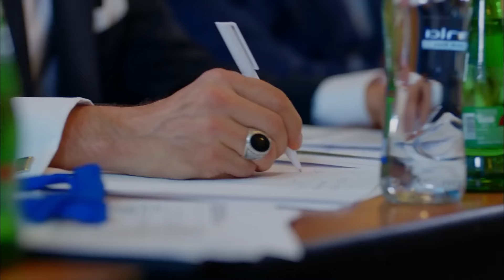Bir Haber Alt Üst Edebilir Her Şeyi - Dolunay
Ferit'in ablası kaza yapıyor. "FERİT'İN ZOR ANLARI"

Oyuncu Kadrosu:
Ferit: Can Yaman
Nazlı: Özge Gürel
Deniz: Hakan Kurtaş
Hakan: Necip Memili
Fatoş: Öznur Serçeler
Asuman: İlayda Akdoğan
Alya: Türkü Turan
Nilüfer: Alara Bozbey
Engin: Balamir Emren
Tarık: Berk Yaygın
İkbal: Özlem Türay
Bulut: Alihan Türkdemir
Leman: Yeşim Gül

Yapım: No Dokuz
Yönetmen: Çağrı Bayrak
Senarist: Kuledibi Senaryo Ekibi - Ayşen Günsu Teker Fikret Bekler